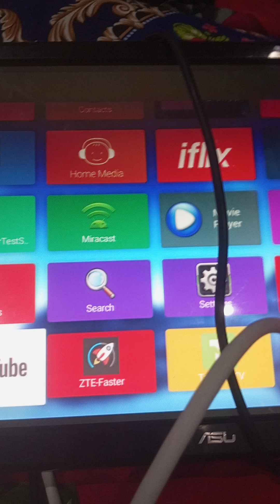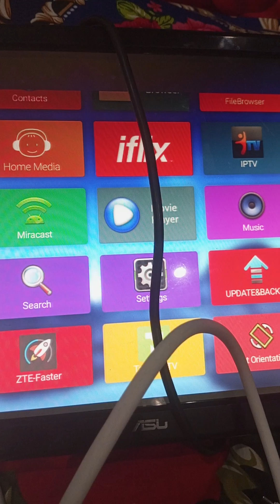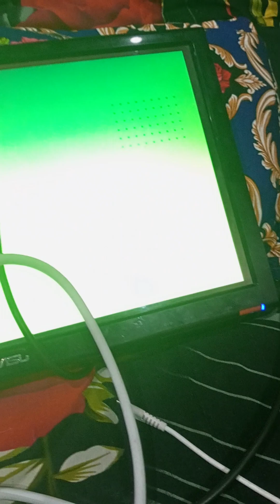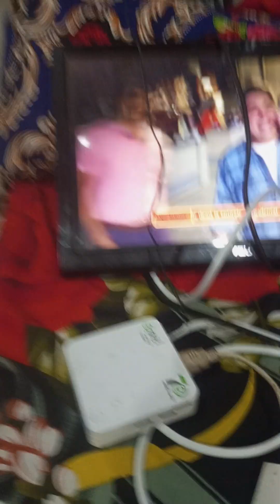ptcl device convert to Android device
Salam alaikum agar Kisi bhai ko chahie to vah mujhse raabta kar sakta hai Inshallah bahut acche tarike se work kar rahi hai